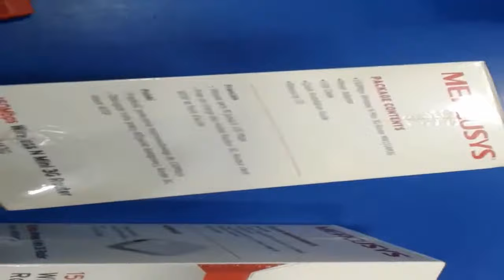low budget router / mercusys rw151rm30 mini pocket router unbox and review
mercusys rw151rm30 mini pocket router unbox and review
low budget router